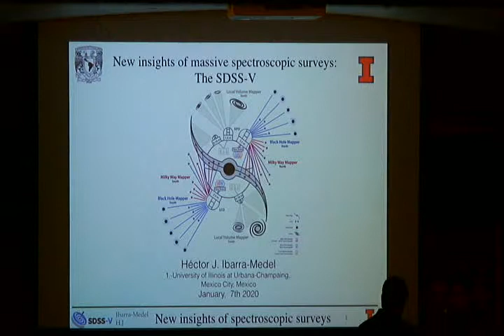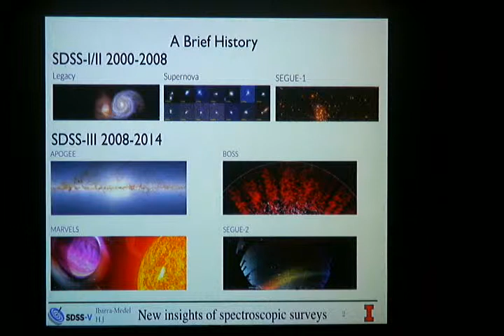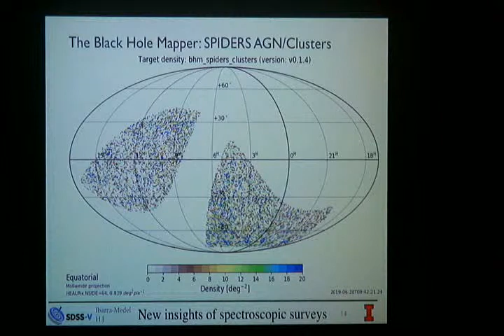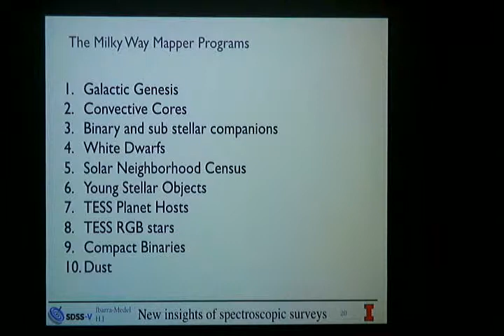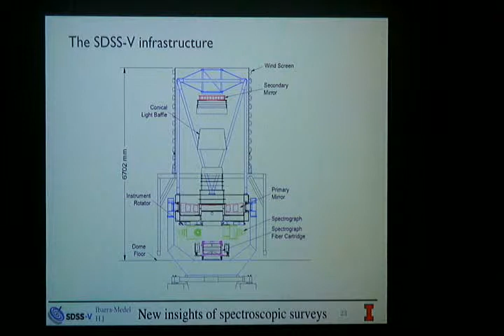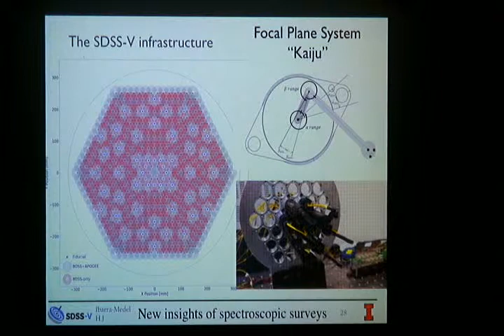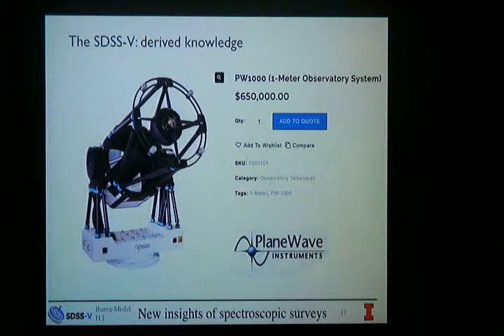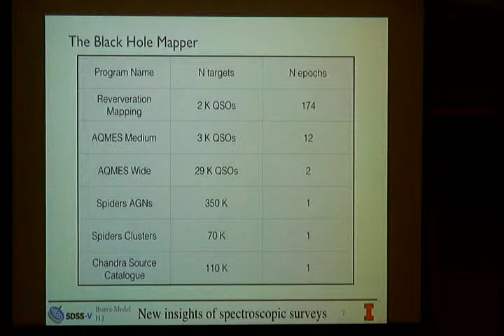New insights of massive spectroscopic surveys: The SDSS-V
Ponentes: Héctor Ibarra-Medel (U. Illinois, Urbana-Champaign)

Hora y Lugar:
12:00, Sede IA-CU,
 Auditorio Paris Pishmish.

Titulo: New insights of massive spectroscopic surveys: The SDSS-V.

Resumen:
I will present the new advances and science exploitation of massive spectroscopic surveys, focusing on the coming Sloan Digital Sky Survey (SDSS) phase V. The SDSS consists of five phases, and each phase had several key projects. For the SDSS-V, the key projects are the Black Hole Mapper, the Milky Way Mapper, and the Local Volume Mapper. The Black Hole Mapper uses single-fiber spectroscopy to obtain a high signal-to-noise ratio spectra of high redshift quasars with the aim to generate a multi-epoch follow up of bright quasars, and measure this way the spectroscopic time variation. This will allow to measure their black-hole masses through the reverberation mapping method.  The Milky Way Mapper is the extension of the APOGEE SDSS-III/IV project that consists of observing high-resolution infrared spectra of Milky Way stars in addition to intermediate resolution optical spectra of white dwarfs and high radial velocity stars.  I will present a brief review of the infrastructure, observations, observatories, instruments, and data reduction and analysis that will be possible with SDSS-V, and how this knowledge can be applied to traditional observatories such as the SPM Observatory.  I will discuss on the benefits that the UNAM astronomical community can obtain from SDSS-V. In addition, I will present a tentative study of the coevolution of black-holes and their host galaxies by using the reverberation mapping technique and stellar population synthesis.